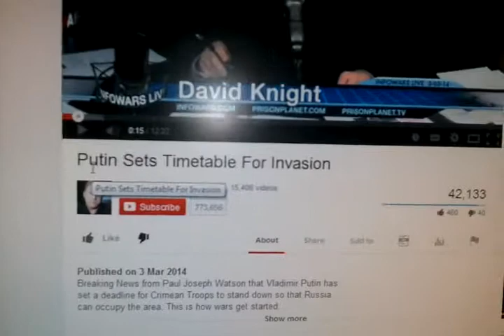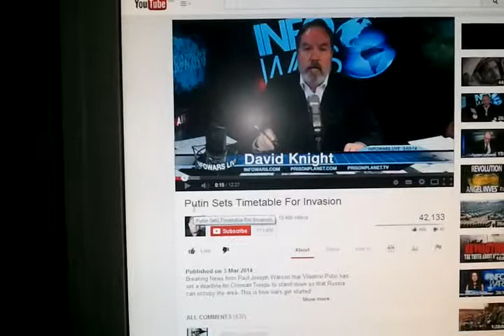Info whores,the fear factory of illusion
Pish